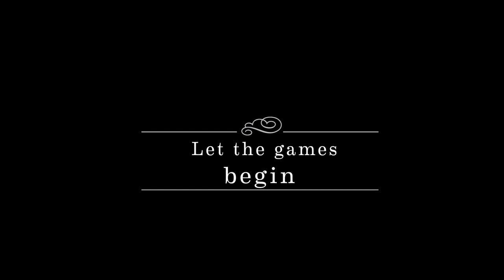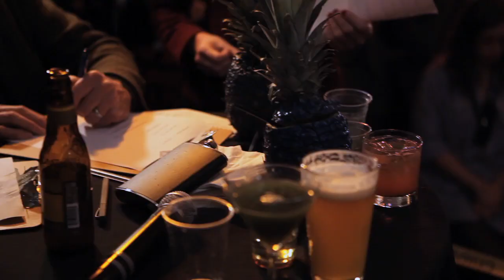Aviation Gin Closet Flair Competition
Aviation Gin brings you a competitive flair competition not seen in years, complete with fire, acrobatics and backup dancers.